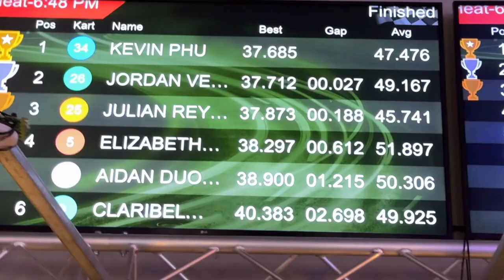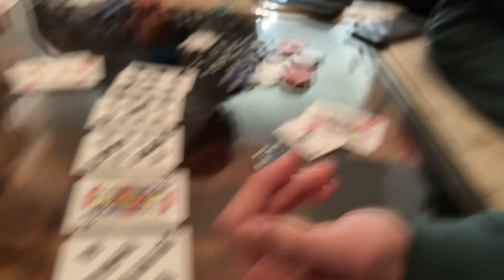life lmfao | texas, poker, shopping, solar eclipse, volleyball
Yeah idk what this vid is lol

time stamps
0:00 flight to Texas
0:31 go-karting
1:04 dinner date
2:00 Dallas
2:28 poker
3:58 shopping
5:00 solar eclipse
5:34 volleyball

music
♪ Travel (Prod. by Lukrembo)